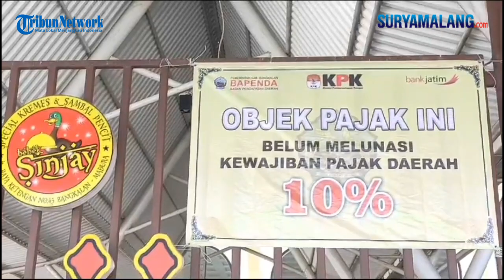Setelah pesang banner Pemkab Bangkalan lakukan penagihan ke pengusaha restoran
VP : Akhmad Yusuf / Rep : Ahmad Faisol

SURYAMALANG.COM - BANGKALAN

Sementara Ketua DPRD Bangkalan, Efendi mengungkapkan, kegiatan pemasangan banner di rumah-rumah makan tidak lain untuk memberi informasi kepada masyarakat luas bahwasanya pengusaha restoran mempunyai kewajiban terkait objek wajib pajak.

“Pemasangan banner di rumah makan Bebek Sinjay biar diketahui khalayak karena seharusnya mereka ada retribusi ke pemda. Ini peringatan bagi para pengusaha rumah makan di Bangkalan agar tertib membayar pajak daerah, karena untuk kepentingan bersama, kepentingan masyarakat juga,” ungkap Efendi.

Setelah pemasangan banner, lanjutnya, Pemkab Bangkalan akan melakukan penagihan ke para pengusaha rumah makan maupun restoran. Ketika upaya menagih atau memungut setoran konsumen selaku wajib pajak yang dititipkan tidak diindahkan pengusaha, Pemkab Bangkalan tidak akan segan bertindak tegas.

“Setelah ini kami akan menagih ke pengusaha restoran, ketika ini tidak taat aturan tentang pajak daerah, kami akan merekomendasikan untuk ditutup. Setidak 15 hari hingga satu bulan setelah banner terpasang,” tegas Efendi.

Ia menambahkan, DPRD dan Pemkab Kabupaten Bangkalan selalu mengundang para pelaku usaha rumah makan maupun restoran ketika ada pembahasan-pembahasan terkait kebocoran PAD Bangkalan.

“Nah semangat baru kami sekarang ini bersambut ketika Pak Pj Bupati mengajak kami untuk turun ke lapangan,” pungkasnya